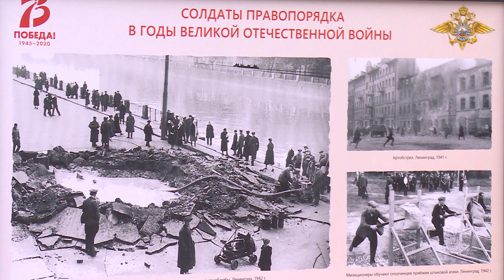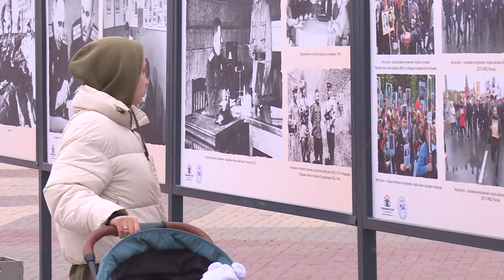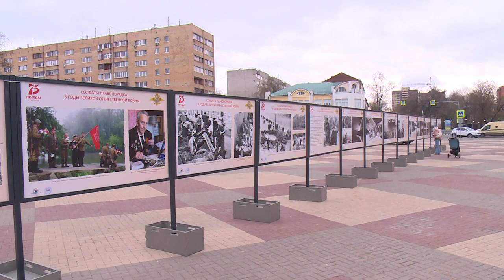Фотовыставка «Солдаты правопорядка в годы Великой Отечественной войны»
Необычная выставка открылась в Щёлкове на площади Ленина в преддверии Дня Победы. Прямо под открытым небом представлена экспозиция фотографий под названием «Солдаты правопорядка в годы Великой Отечественной войны». Теперь жители городского округа смогут увидеть уникальные фотографии из архива Министерства внутренних дел Российской Федерации.